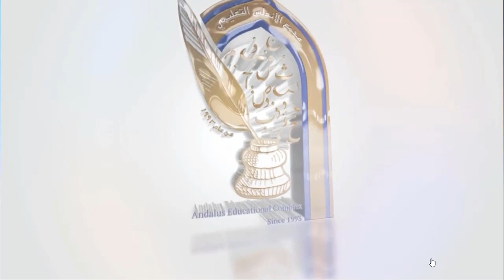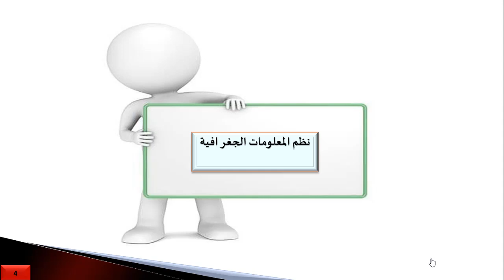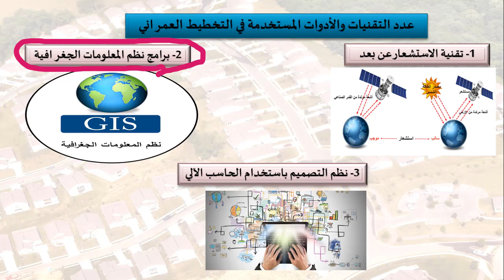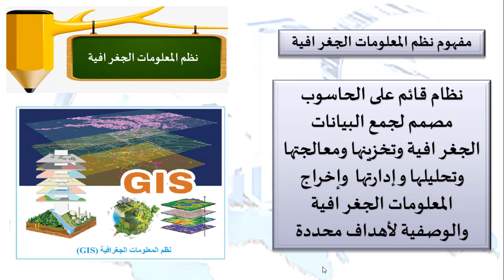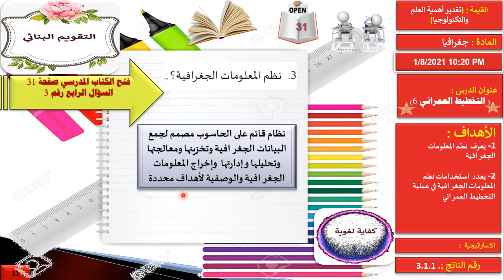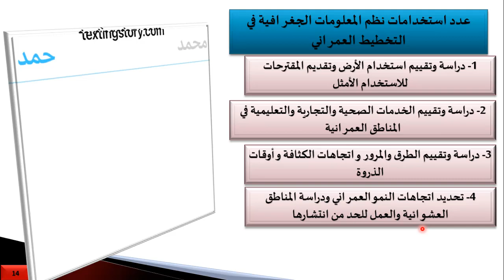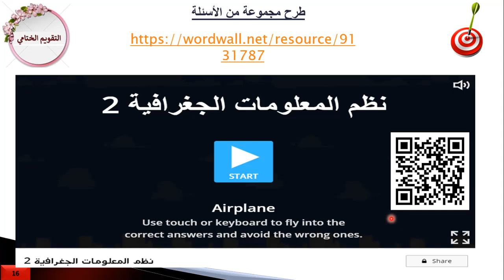التركيب العمراني 6